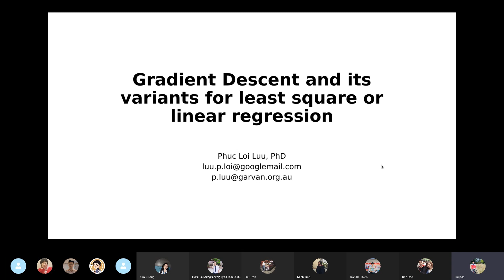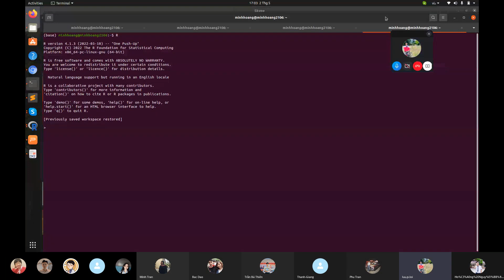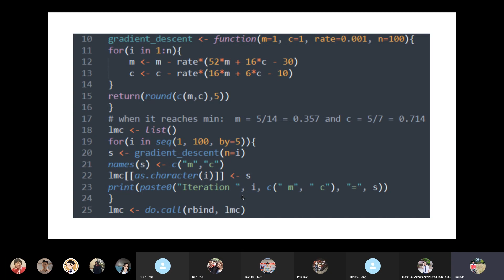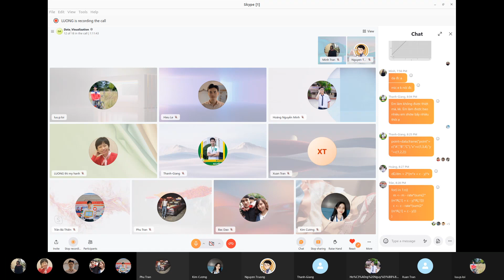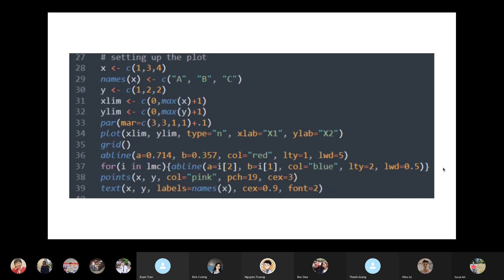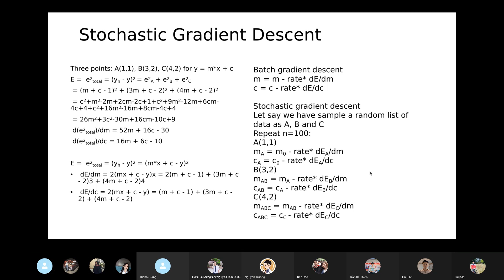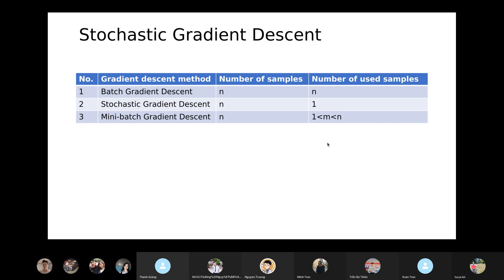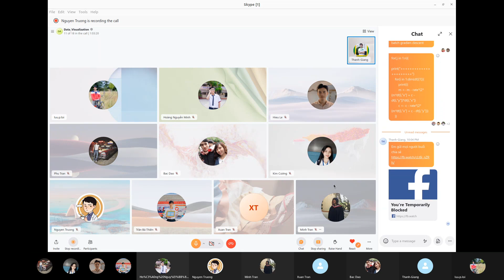DV16: Gradient Descent and its variants for least square or linear regression